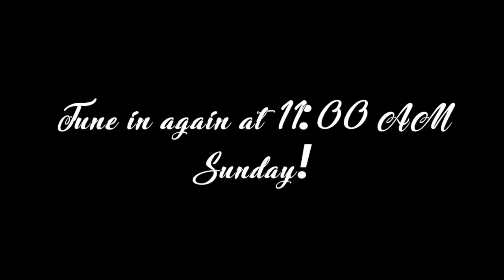"Times To Let Go And Leave" ~ Bro. Baker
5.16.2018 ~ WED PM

1. When fleeing from sin
   A. Get ahold of the good things
   B. Abstain from the appearance of evil

2. When it comes to following the Lord
    A. Just do what he tells you

3. When it comes to reconciliation
    A. You need to be the one to take the first step

4. Sharing Christ with others

5. You can't live and grow on your salvation experiance

6. He wants you to be a consecrated christian

Benefits of doing this
1. Special favor with God
2. You live more holy
3. You become a better witness